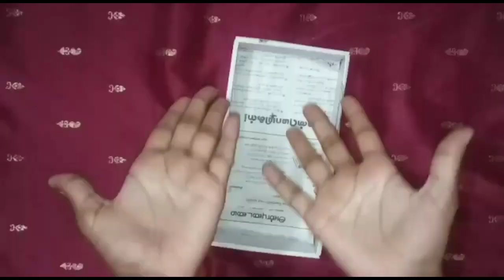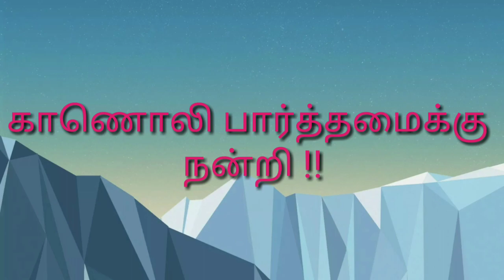#9 அட்டை /நெகிழி பெட்டி பயன்கள்/#9 cardboard /plastic uses/சிரிநிதி கைவினை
இந்த காணொலில் நான் எவ்வாறு அட்டை பெட்டி அல்லது நெகிழி பெட்டி பயன்படுத்தலாம் என்று கூறி உள்ளேன்

காணொலி பார்த்தமைக்கு நன்றி! 😊😊